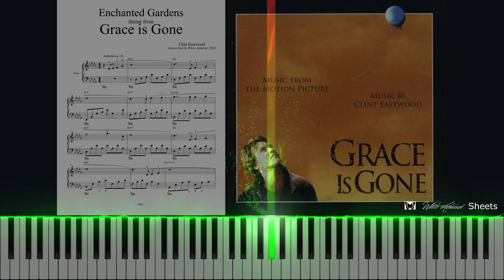Grace is Gone - Enchanted Gardens - Clint Eastwood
Level of Difficulty: Easy intermediate